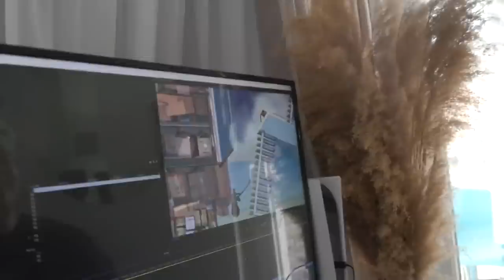Dobiješ 10.000 DIN Ako Pređeš JEDAN NiVO!!